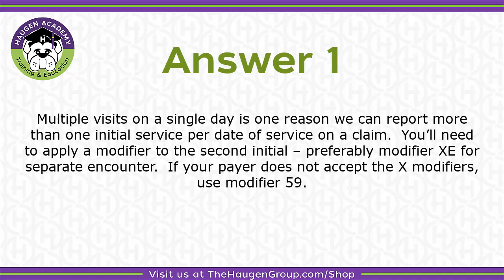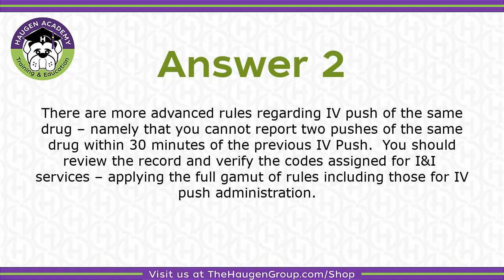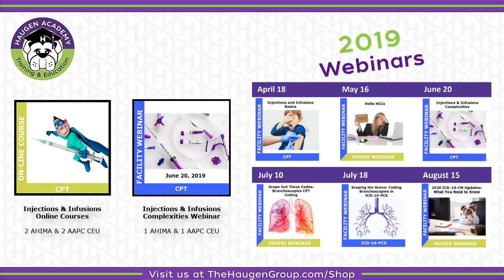HCGTV: Medical Coding Tips - Injections and Infusions Basics (Part 1)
This is a follow up video from our live webinar Injections and Infusions Basics presented on April 18th, 2019 by Dotsy Baxter, RHIA, CCS, CH-CBS AHIMIA-Approved ICD-10-CM/PCS Trainer.

If you would like more education related to this topic, please visit our marketplace.